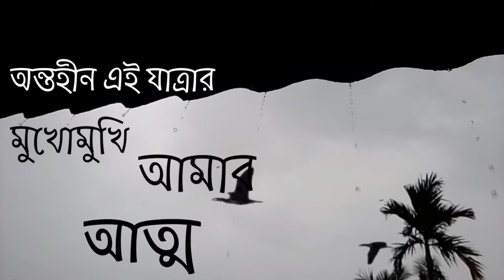Aatmogaan || আত্মগান || Pritam Chakraborty || S Dipayan || Bangla Original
Song : Aatmogaan
Singer : Pritam Chakraborty
Lyrics & Tune : Dipayan Saha
Music Arrangements : Pritam Chakraborty @Pritam Official Studio
Guiter : Dipayan Saha
Mixing & Mastering : Pritam Chakraborty
Videography : Dipayan Saha
Label : Pritam Official

Special Thanks To Babai ❤